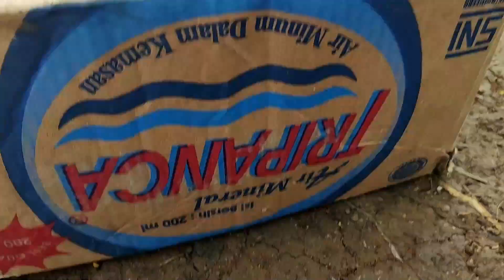Angkut Ayam Lucu Bebek Angsa Ayam Warna Warni Ikan Lele Ikan Cupang Ikan Hias Kelinci LobsterAnimals